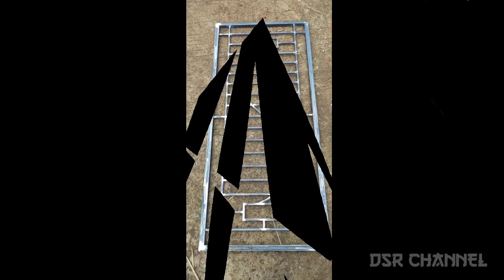Las pemula // Teknik dasar pemula membuat teralis jendela bermodel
Assalamualaikum ,. Ok. Kembali lagi di channel pemula ok berikut adalah proses pembuatan teralis jendela minimalis modern, mohon maaf apabila Masih banyak kekurangan 😁🙏